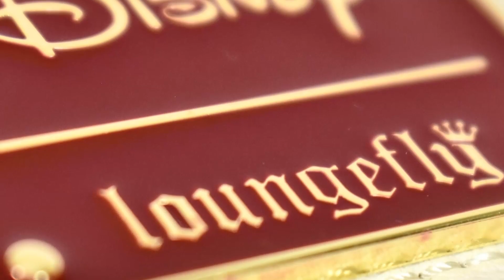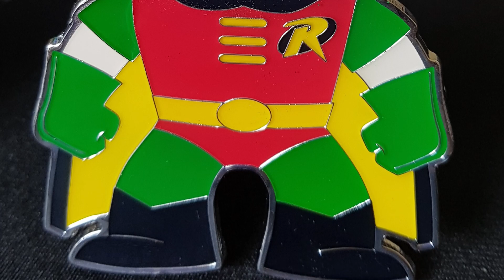Presentamos la nueva línea de Funko Funko Pines!, están súper buenos, con mucha calidad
Como ven esta primer tiraje de Pines de funko, creen que se cotice? creen que pegue? cuentenos en los comentarios